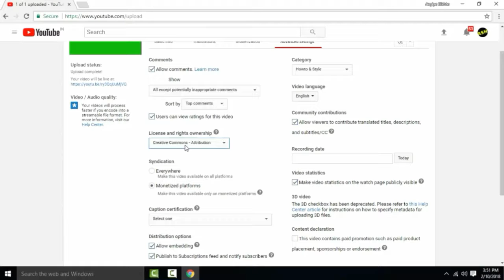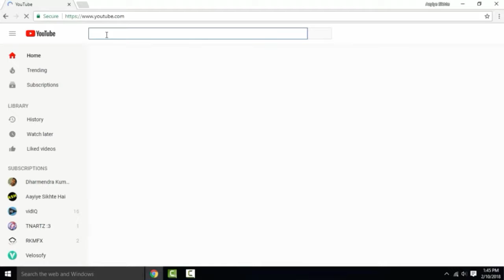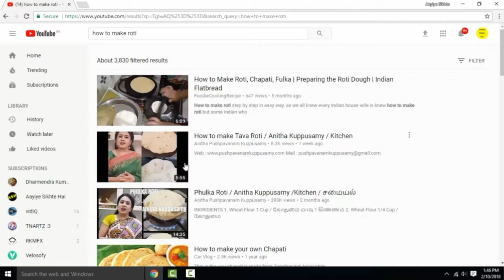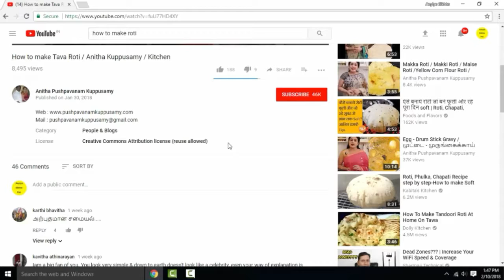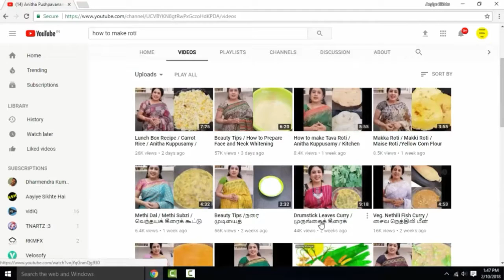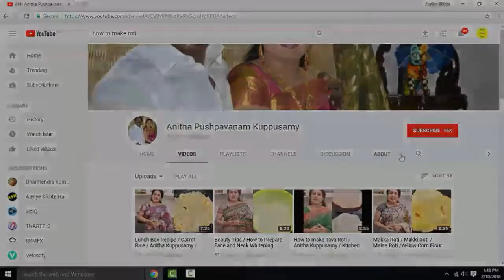YouTube Par Paise Kamane Ka Best Tarika | Creative Common | BY SARBJIT | Aayiye Sikhte Hai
नमस्ते

दोस्तों इस वीडियो में बताया गया है की आप youtube पर दुसरो की creative Commons वीडियो से पैसा कैसे कमा सकते है |

दोस्तों यह वीडियो मेरा नहीं है मैंने ये वीडियो देखा और मुझे ये जानकारी अच्छी लगी तो मुझे लगा आपके साथ शेयर कर देता हु।

ये वीडियो है sarbjit sir का है और इनके चैनल का नाम है aaiye sikhte hai अगर आप इस चैनल पर visit करना चाहते है तो लिंक ऊपर दिया गया है।

If you face any problem regarding this you can comment me so that I can solve your problem.

You can follow me on:
1. Instagram
2. Facebook Page
3. Twitter
4. Youtube Channel

 If You Want More Tips And Tricks Then Comment Me Below.